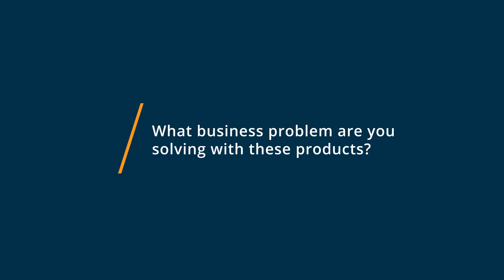Hootsuite vs Buffer: Why I switched from Buffer to Hootsuite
🥊  Considering Hootsuite vs Buffer? See which is better. Hootsuite vs Buffer Comparison: Features, Pricing and Integrations comparison.

💡📘 Interested in Hootsuite? Browse Hootsuite reviews, pricing and compare with popular alternatives

💡📘 Interested in Buffer? Browse Buffer reviews, pricing and compare with popular alternatives

Hootsuite Review 2021.

Social Media Management & Scheduling for SMBs and Enterprise.

Hootsuite is the world's most widely used social media management platform with over 18 million users worldwide. It is designed for organizations to execute social media strategies across multiple social media networks, including Facebook, Instagram, Twitter, Linkedin, Pinterest and YouTube. Teams can collaborate within a secure environment across all devices and departments to manage social media profiles, engage with customers, and generate revenue.

Buffer Review 2021.

Social media management platform.

Buffer is a social media management software trusted by over 75,000 brands and businesses to drive meaningful engagement and results on social media. Try Buffer's suite of products for planning and scheduling your content, analyzing results, and engaging with your audience. Buffer helps social media marketers and teams work more efficiently and effectively.

0:00 Intro
0:10 What business problems are you solving with Hootsuite and Buffer?
0:29 What is Hootsuite best for?
0:54 What is Buffer best for?
1:17 How easy is it to get started with Hootsuite and Buffer?
1:59 What recommendations do you have for those considering Hootsuite and Buffer?